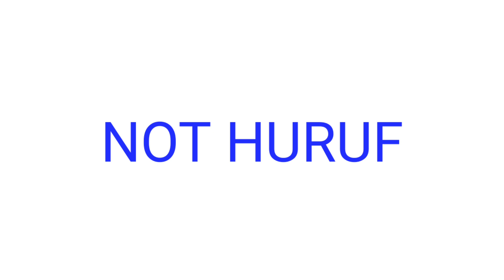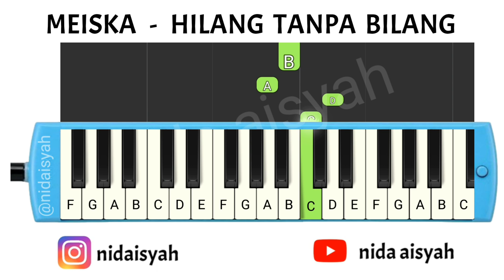NOT ANGKA HURUF PIANIKA HILANG TANPA BILANG | TUTORIAL MUDAH PIANIKA LAGU HILANG TANPA BILANG MEISKA